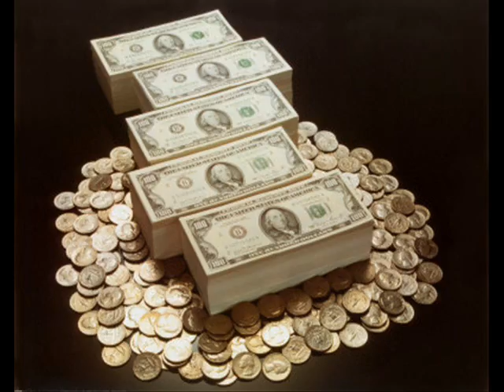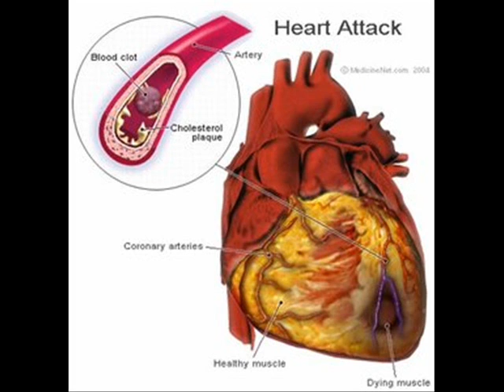mosalsal ordoni jordanian tv show yamma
comedy about jordanian shows